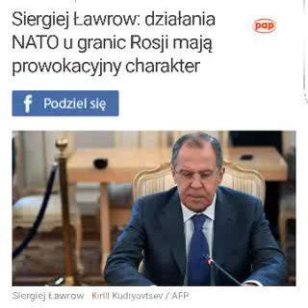Siergiej Ławrow: działania NATO u granic Rosji mają prowokacyjny charakter